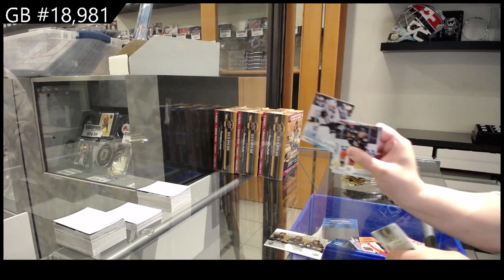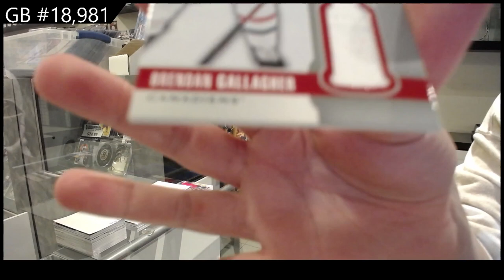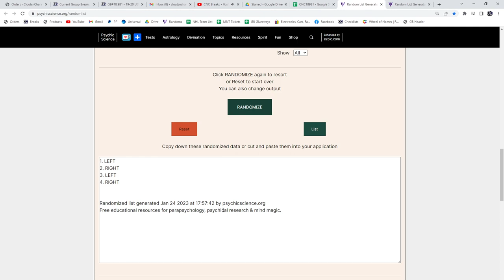19-20 Upper Deck Series 1 Triple Team Blaster Hockey 4 Box Break - C&C GB #18,981